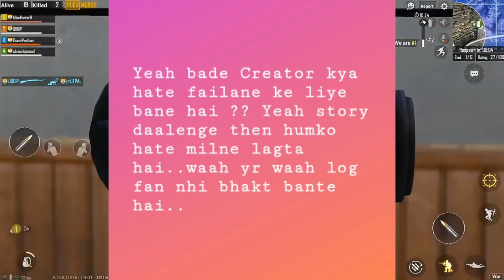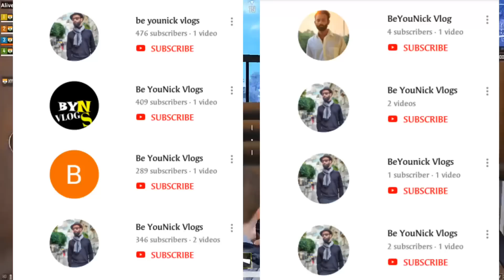Mumbiker Nikhil Ne Galat Kiya ? | SAMRAT BHAI Angry on BB Ki Vines | Laung Lachi 1 Billion Soon